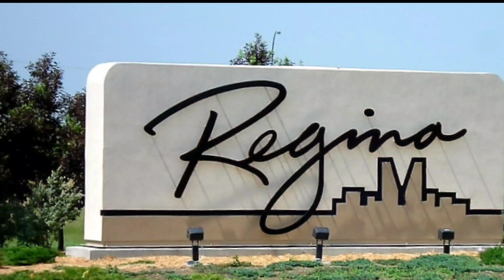ANIHAN NA | FROM GARDEN TO TABLE | CANADA 🇨🇦 ALIT FAMILY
ANIHAN NA | FROM GARDEN TO TABLE | BUHAY CANADA 🇨🇦 ALIT FAMILY

Ani po ulit tayo ng mga gulay...unti lang pero ang sarap sa pakiramdam na may naaani kang fresh galing sa sarili mong pananim...

Maraming salamat po sa panonood ng mga videos namin at ingats po🥰

❤️ALIT FAMILY